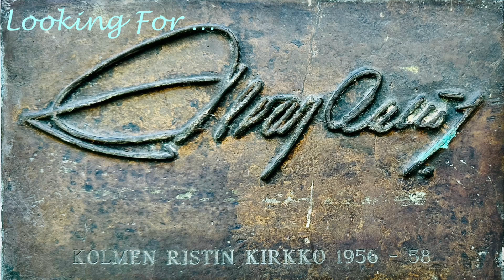Looking for Alvar Aalto_Techno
A visual journey of the architecture of Alvar Aalto